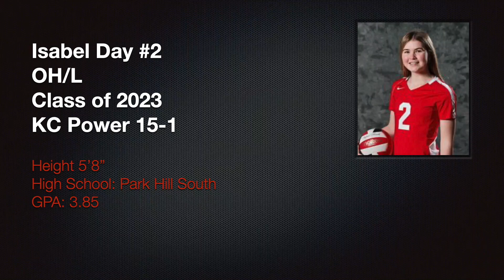ALtitude - Isabel Day class 2023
This video is about ALtitude - Isabel Day class 2023